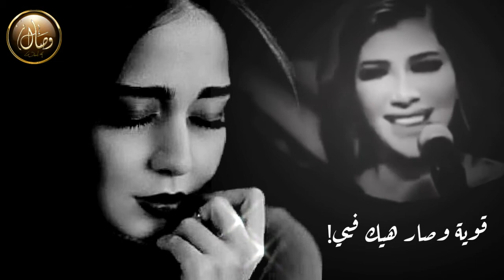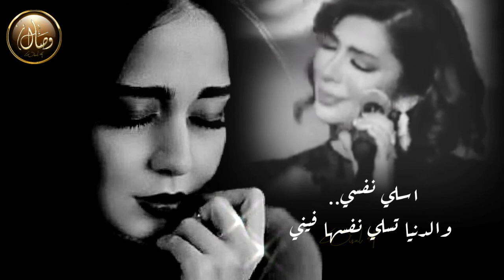أنا قوية ؟ اصالة - قوية وصار هيك فيي .. 💔 حالات واتس 👌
✔ إشترك بالقناة وفعل الجرس 🔔 ليصلك كل جديد ➥
╚ ᵂᴵˢᴬᴸ ᴬᴿᵀ/فن ╝
ستوريات حزينة ➤
كرومات حزينه ➤
ستوريات وكروماات متنوعة ➤
حبك وجع➤
حبك يدق بالراس ➤
حبك جنوني ➤
أغاني /قديم/جديد 🆕 ➤
 موسيقى اجنبيى ➤
موسيقى حزينة ➤
موسيقى اجنبية ➤
موسيقى حزينة ➤
 لحن راب حزين ➤
موسيقى تركية ➤
ريمكس حزين ➤
 مجموعة أغاني حزينة ➤
لحن حزين ➤
 🔸ريمكس ميوزك  🆕👌
 ʷⁱˢᵃˡᵃʳᵗ 2020©